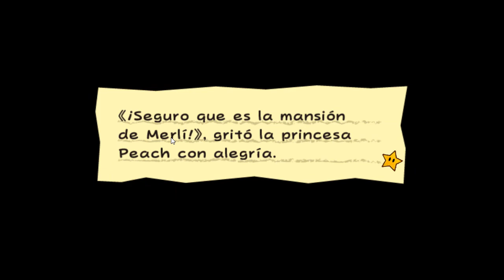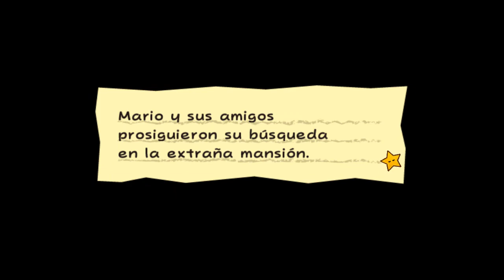Se lo merece - Super Paper Mariol - #07